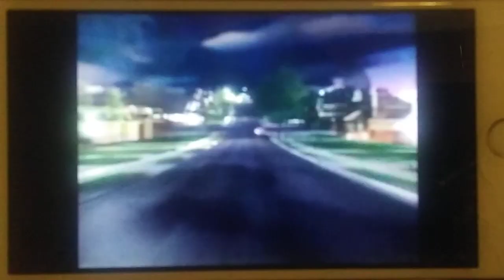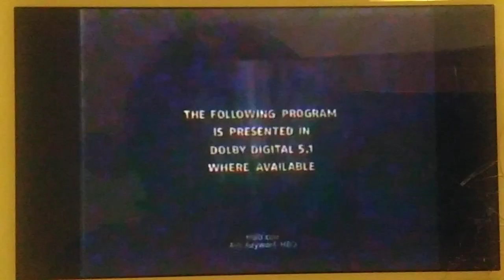HBO Tonight Promo Bumper Ident and Feature Presentation Extended Full Long Version Rated PG-13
HBO Tonight Promo Bumper Ident and Feature Presentation Extended Full Long Version
"Rated PG-13 Screen"
Aired on September 1, 2001 on HBO USA